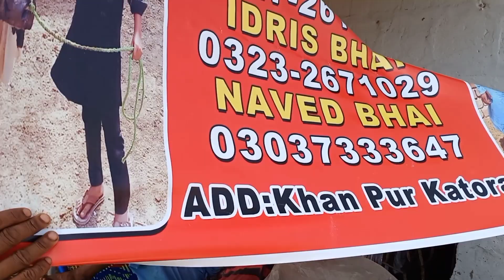Malir Maveshi Mandi 2023 | سبی کا مشہور جانور بھی آگیا 😍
Is video main ap daikhen gay Sibbi ka mashoor janver jis ki price bhi video main ha.
Malir Maveshi mandi 2023